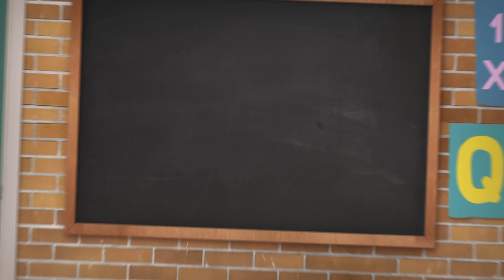Classic Nova - Não é Qualquer ( Video Oficial)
PRODUÇÃO MUSICAL:
Beat: Dj Kaipirinha
Mix &Mastering: The Visow/HQM
Composição: Classic Nova
VIDEO CLIPE:
Dirigido por: LadFilms & Classic Nova
Produção: RAA MULTISERVICE
Coloração: IBRA
Conceito: Classic Nova & DannyGuambe